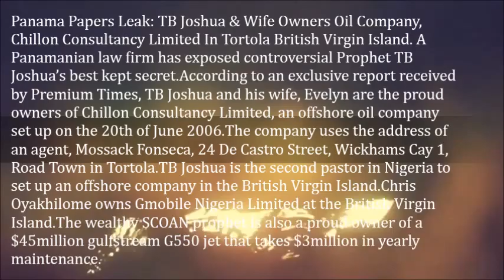SCOAN Prophet TB Joshua & Wife Owners Of Oil Company, Chillon Consultancy Limited In Tortola BVI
Panama Papers Leak: TB Joshua & Wife Owners Oil Company, Chillon Consultancy Limited In Tortola British Virgin Island. A Panamanian law firm has exposed controversial Prophet TB Joshua’s best kept secret.According to an exclusive report received by Premium Times, TB Joshua and his wife, Evelyn are the proud owners of Chillon Consultancy Limited, an offshore oil company set up on the 20th of June 2006.

The company uses the address of an agent, Mossack Fonseca, 24 De Castro Street, Wickhams Cay 1, Road Town in Tortola.